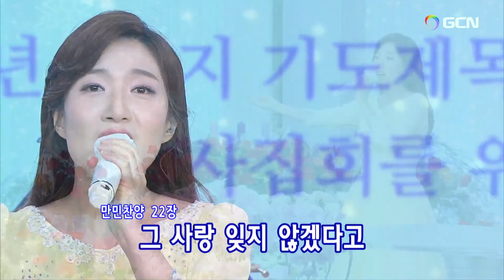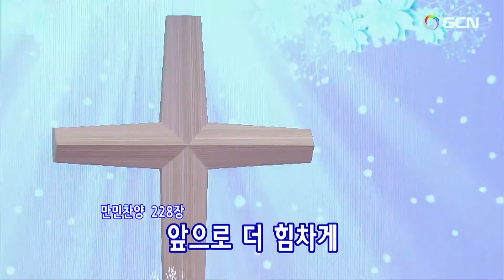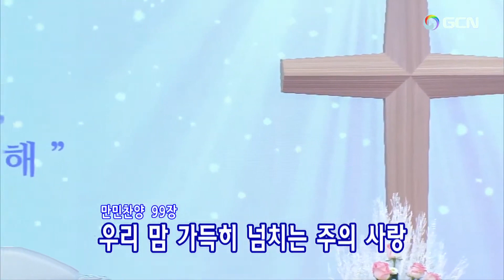Pre-Service Praise/2022.12.28.Ayoung Jeon.🌿チョン·アヨン전아영 / プレ賛美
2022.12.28(水)ダニエル祈祷会 Manmin Central Church Daniel's Prayer Meeting
プレ賛美リード: Ayoung Jeon チョン·アヨン전아영
1.万民賛美22番ー告白 죽을 수 밖에 없었어요  0:12
2.万民賛美229番ー神の力で２ 권능으로 변화시키시네 04:47
3.万民賛美228番ー暖かい愛우리에게 주신은혜 07:55
4.万民賛美112番ーわれらみんな 우리 모두 주님 주신 은혜에11:35
5.万民賛美99番ー言い尽くせぬ愛 그 어떤 말로 다 할수없는 그 사랑 14:39